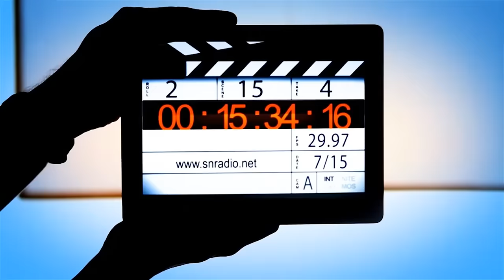Slow Poison - Sierra Network Comedy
Slow Poison
Value Media
Sierra Network Comedy

Sierra Leone Comedy to put you in a mood of laughter...